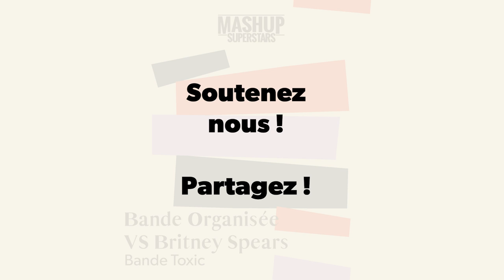Bande Toxic (Bande Organisée vs Toxic)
Acapella : Bande Organisée (Sch / Kofs / Jul / Naps / Soso maness / Elams / Solda / Houari)
Instrumental : Toxic (Britey Spears)